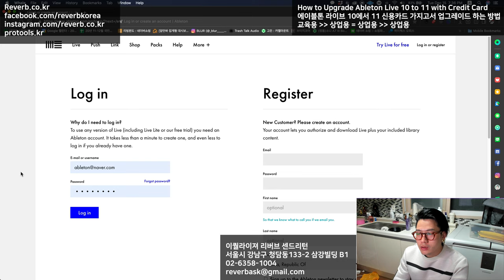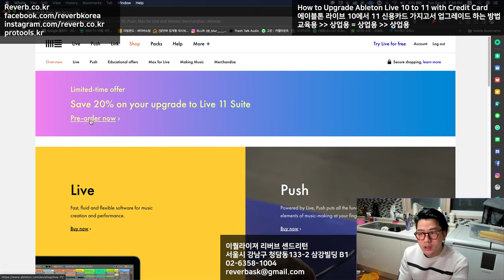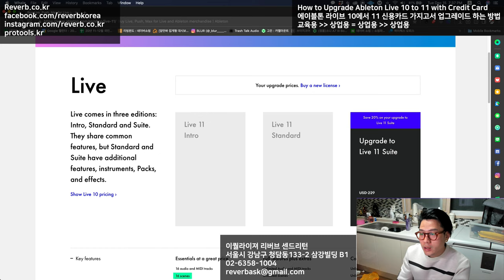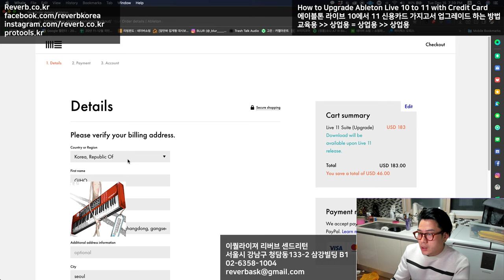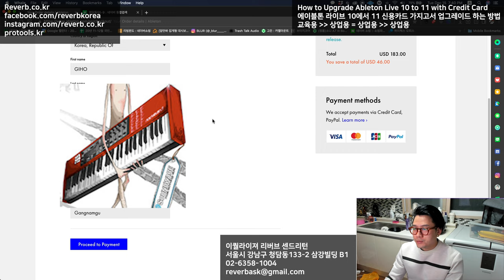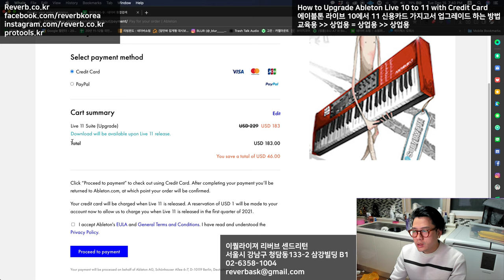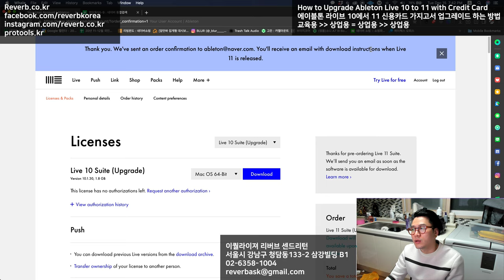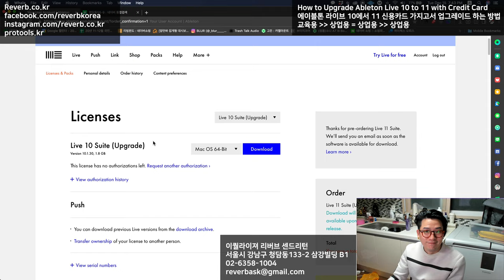에이블톤 라이브 10에서 에이블톤 라이브 11로 신용카드 해외결제 업그레이드하는 방법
Howto : AbletonLive10 to AbletonLive11 Upgrade with Credit Card

안녕하세요. 이퀄라이져 리버브 센드리턴 감성포식자 기호입니다.

오늘의 영상은 에이블톤라이브10 에서 에이블톤라이브11 로 신용카드 사용해서 업그레이드 하는 방법 - 결제하는 방법입니다.

이제 해외 결제가 가능한 카드만 있다면 유치원생도 할 수 있을만큼 쉽게 처음부터 끝까지 다 보여드립니다.
프리오더 !!! 이미 가지고 계신 분들 ? 그리고 지금 할인 중인 에이블톤 라이브 10 to 11 무료 풀번들도 얼른 더 싸게 구매하세요 !

구매 링크 :
교육용

이퀄라이져 리버브 센드리턴

컴퓨러뮤직 오덕 그리고 오디오환자 개꿀

감솨함돠 !